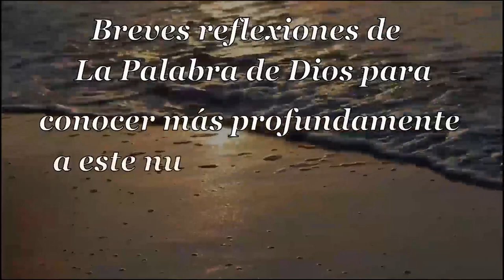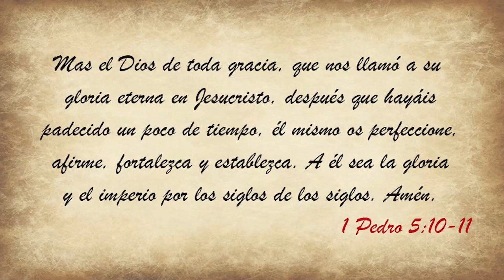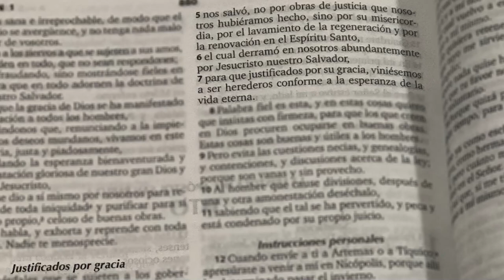005 Sublime Gracia